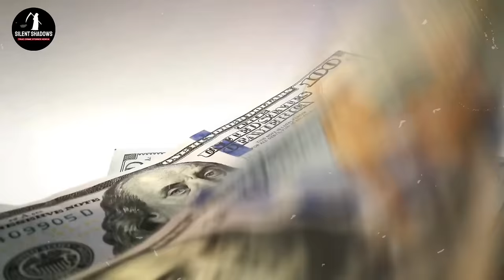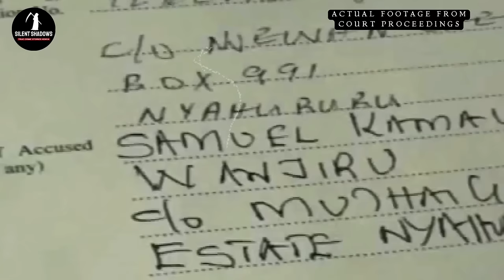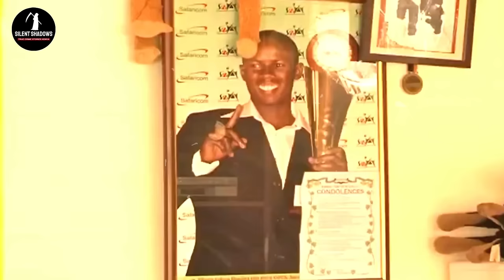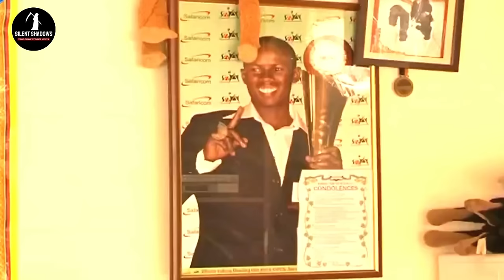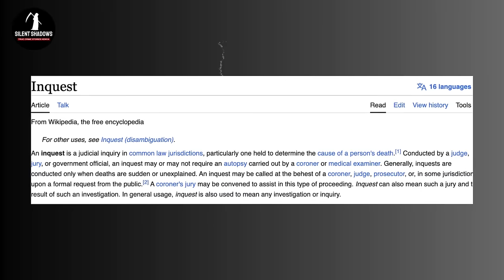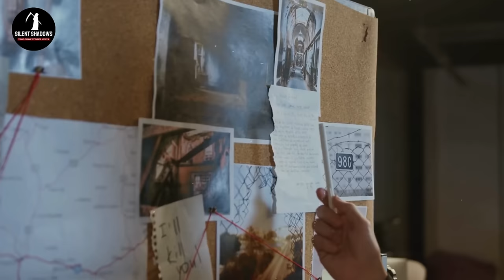Money, Adultery & Alcohol: The Questionable Death of Kenyan Olympic Gold Medalist Samuel Wanjiru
🕵🏾‍♀️  In this chilling episode, we delve into the life of Samuel Wanjiru, the Kenyan Olympic Gold Medalist whose success was marred by money, adultery, and alcohol. From his humble beginnings to the pinnacle of athletic achievement, Wanjiru's story takes a dark turn as he navigates fame, multiple relationships, and a troubled personal life.Join us as we uncover the shocking events that led to Wanjiru's tragic demise in 2011, exploring the complex web of relationships, legal battles, and unanswered questions surrounding his death.

samuel wanjiru death samuel wanjiru beijing olympics